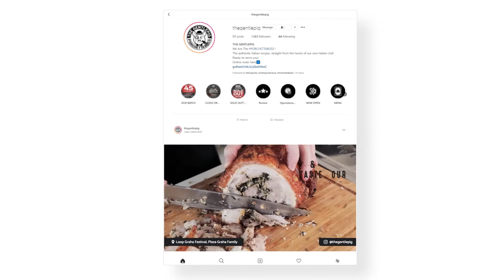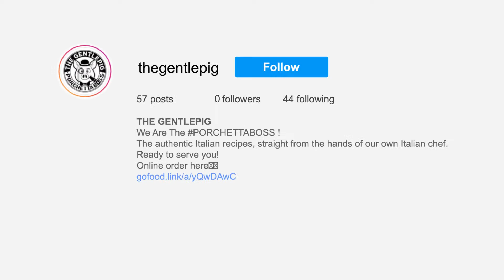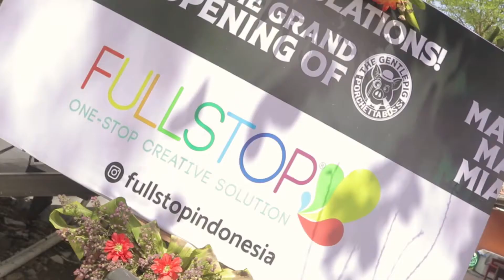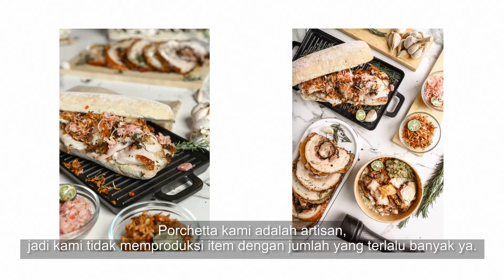BRANDINGSTORY ONE DAY CHAT WITH THE GENTLEPIG, AND WHY IT’S GOING VIRAL IN SURABAYA?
If you really wanna know how was our story meeting this newly brand of The Gentlepig, a Porchetta place which is going viral lately in Surabaya’s culinary choices.

So little time so many things to do, but we’re glad to be part of this journey. As a new culinary brand,The Gentlepig totally set out new and authentic character of Italian Porchetta, it gave our team abrand new perspective to handle the project with International Chef Matteo and the business owner too.Every team member totally shared the same energy and got each others back. We’re very proud!